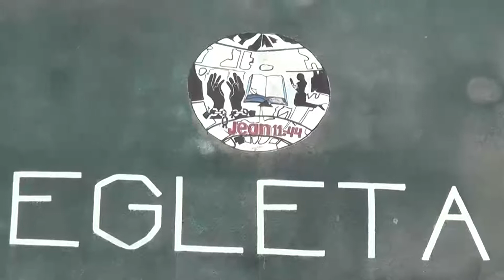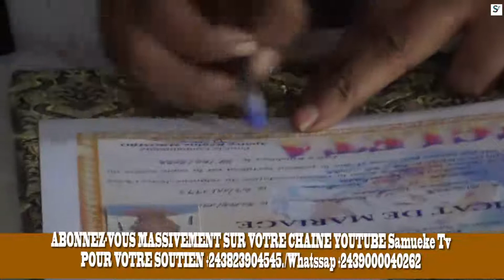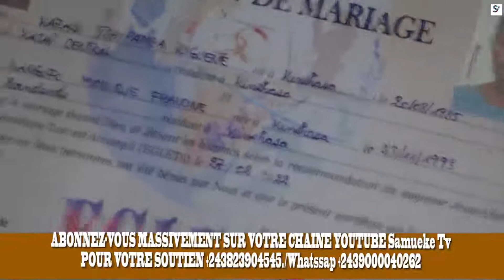Prédication et bénédiction nuptiale à l'église Egleta.